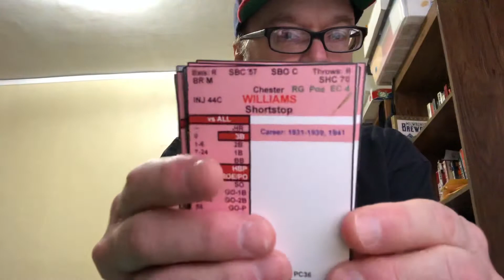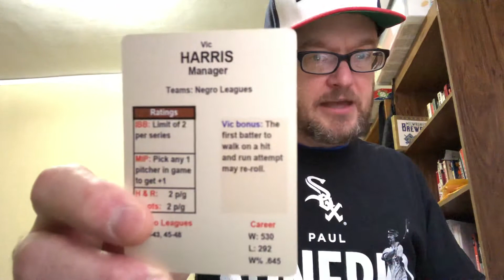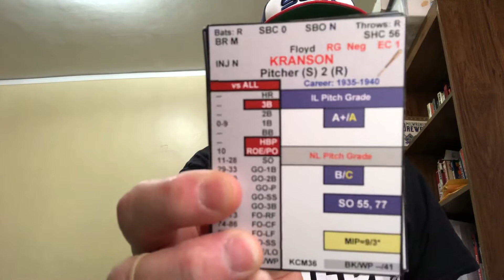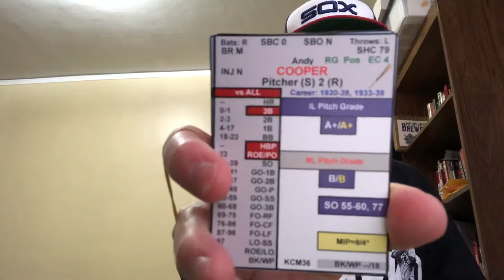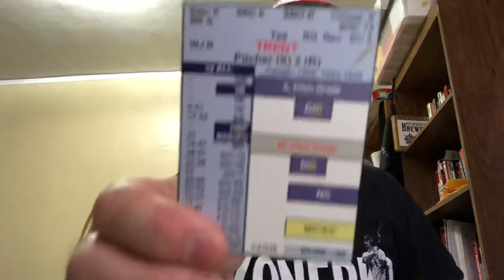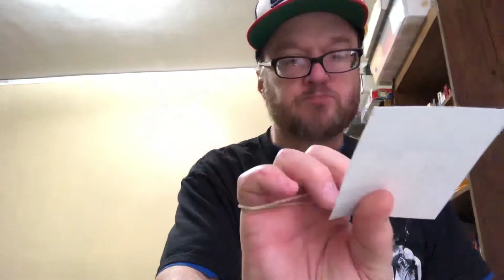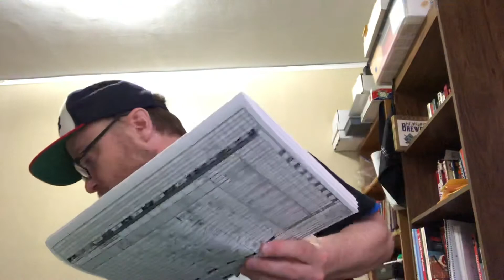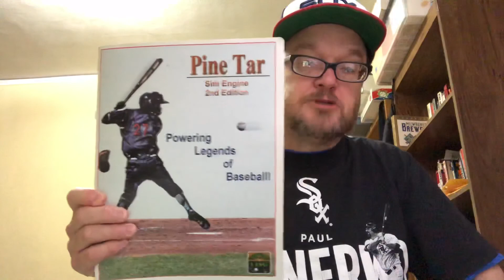Pine Tar Baseball 1936 East West Game Replay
A replay of the 1936 Negro Leagues All Star Game, called the East-West Game, using Pine Tar Baseball.  Satchel Paige, Josh Gibson, and many more heroes play in this one.